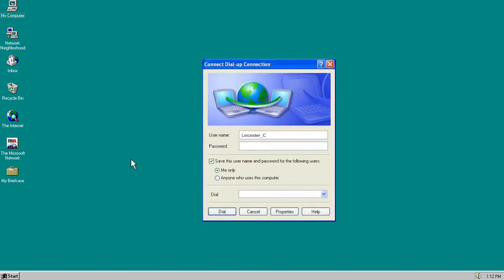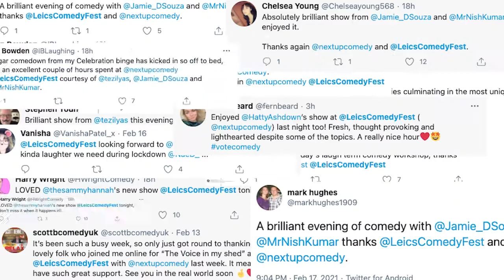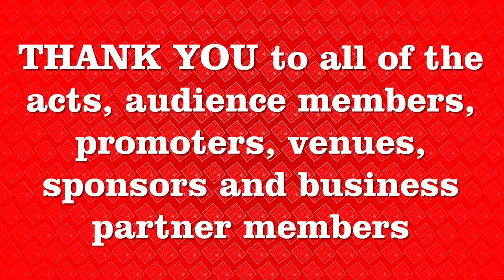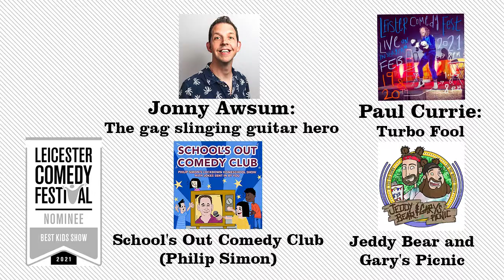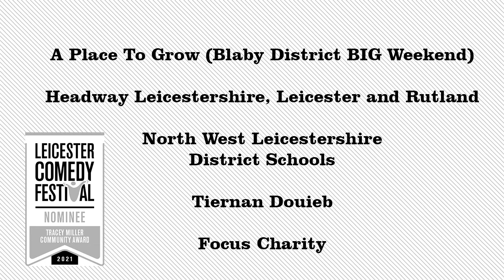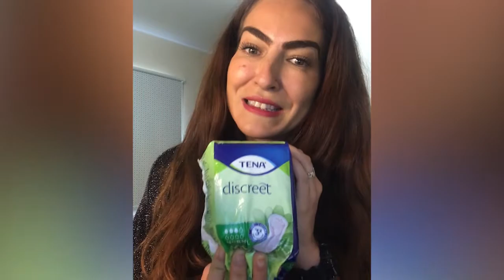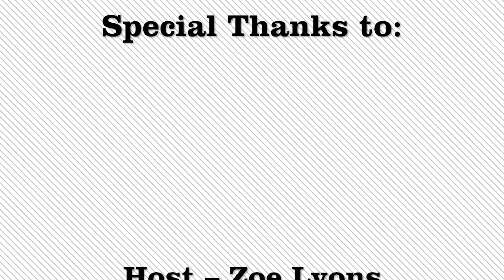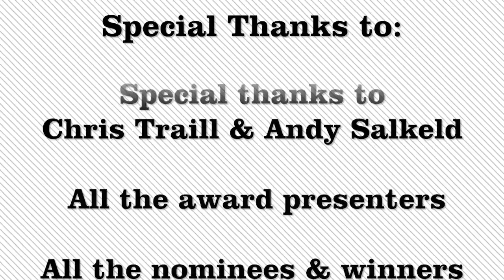Leicester Comedy Festival Awards 2021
Hosted by the amazing Zoe Lyons, this live streamed awards ceremony was the 2nd year in a row where the awards ceremony was live streamed due to the COVID-19 pandemic.

Thank you everyone who tuned in, and congratulations to all of the nominees and winners of the awards.